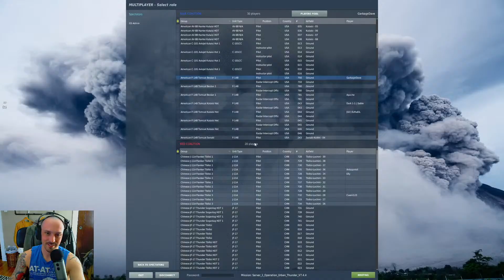Dusting off the F-14 on Growling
DCS pvp